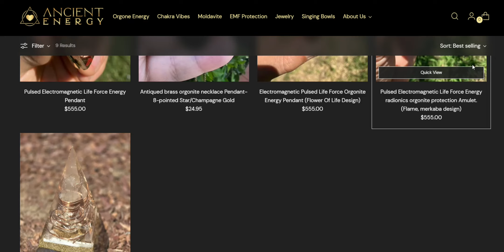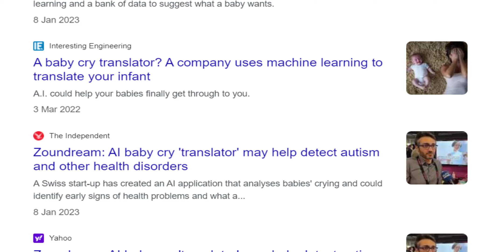Scary SIMPSONS Predictions For 2024